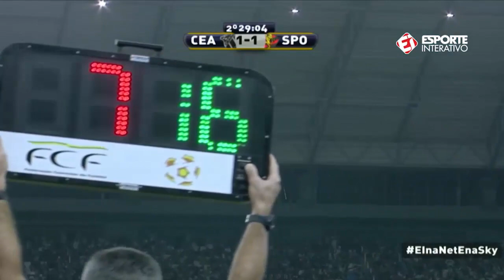Ceará 1 x 1 Sport | Lampions Retrô | Final da Copa do Nordeste de 2014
Assista a TODOS os jogos da Lampions ao vivo no LiveFC